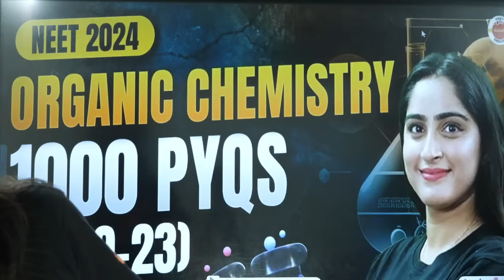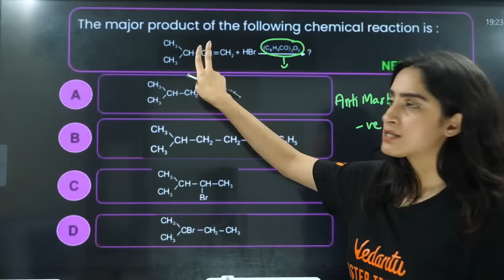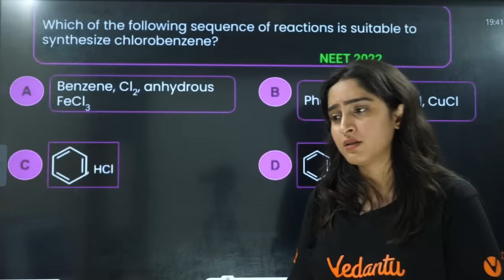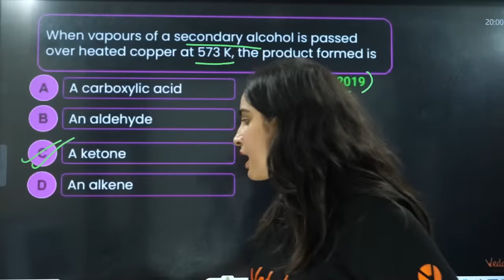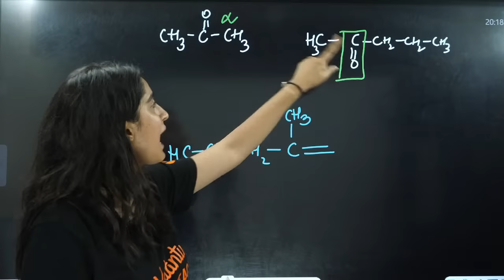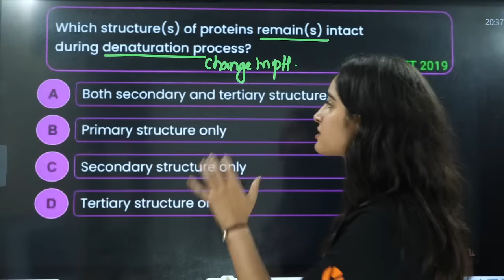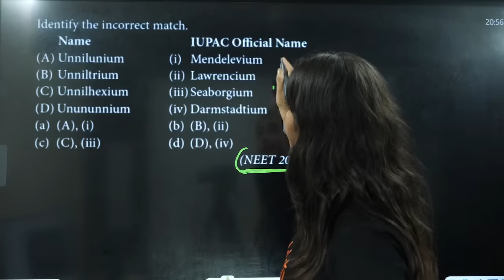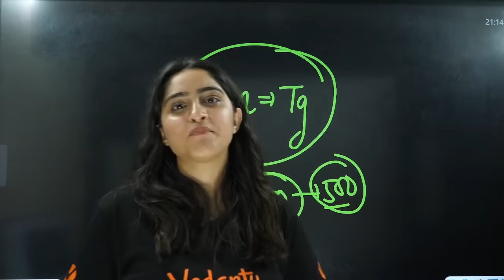Chemistry NEET 1000+ Q's | 2019 2020 2021 2022 2023 PYQs | NEET 2024 | Organic + Physical Syllabus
🎉 Attention NEET 2024 aspirants! 🎉✨ Get ready to supercharge your NEET preparation with our online Crash Course available at an unbelievable price of just ₹1999! 💻📚 Don't miss this golden opportunity to ace your exams without breaking the bank! 💰💥

But wait, there's more! For those who prefer the traditional touch, our offline Crash Course is also up for grabs in the following cities:
🔍 Join Diksha Ma'am on your journey to conquer NEET 2024 Chemistry! With our curated collection of over 1000 NEET PYQs, including NCERT questions, and Diksha Ma'am's expert guidance, you'll be well-equipped to achieve your 650+ target score! 😱📚 Don't miss this opportunity to excel under Diksha Ma'am's mentorship! 🚀🎯